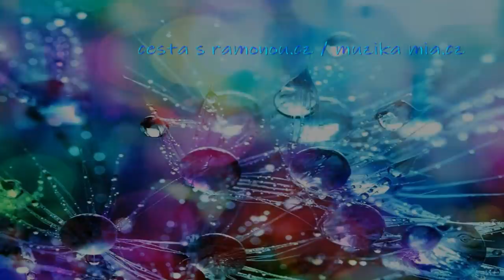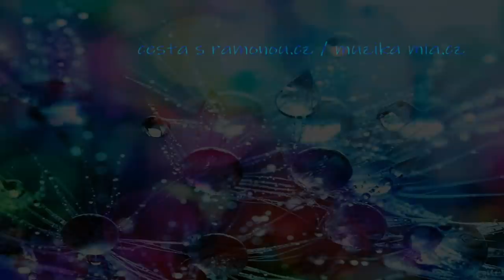Atlantida a zahrady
Hlas a hudba: Mia Fellow
Obrázek: Pixaby
planeta Země, 2020

Mia Fellow
Chcete-li namluvit vaše poselství stvořit hudbu k vašim videím, složit znělku, kntaktujte mne MAILem.
Taktéž jsem zde pro ty, kteří mají zájem o načtení své knihy - celková režie včetně hudebního podkresu=AUDIOKNIHA

Chcete-li slyšet pouze hudbu k mnou namluveným videím (BACKROUND MUSIC), najdete ji na mém

Máte-li zájem o meditační album PEČUJ O SVÉ JÁ, navštivte můj web
Najdete zde také mandalkové HARMONIZAČNÍ SVÍCNY mnou vyrobené se záměrem lásky a čistoty.

Miluju kávu a moc díky za pozvání! Mia, with Love🤍